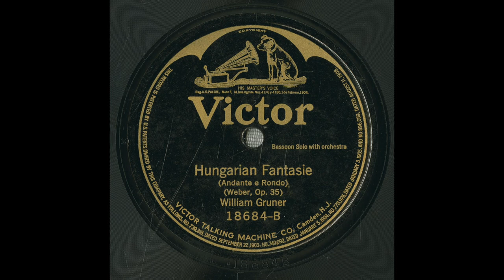“Hungarian Fantasie (Andante e Rondo)” (Weber, Op. 35) sung by William Gruner 1920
“Hungarian Fantasie (Andante e Rondo)” (Weber, Op. 35) Bassoon Solo with orchestra accompaniment sung by William Gruner 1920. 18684-B Victor Talking Machine Co. B-24189 (Matrix ID).